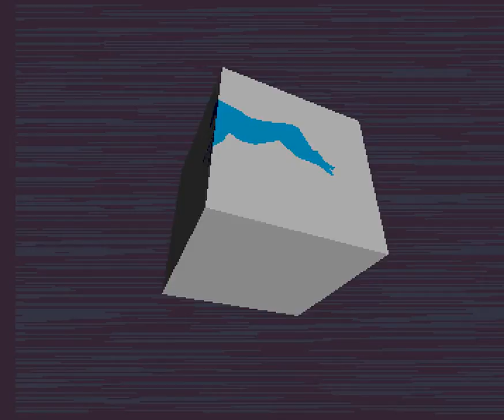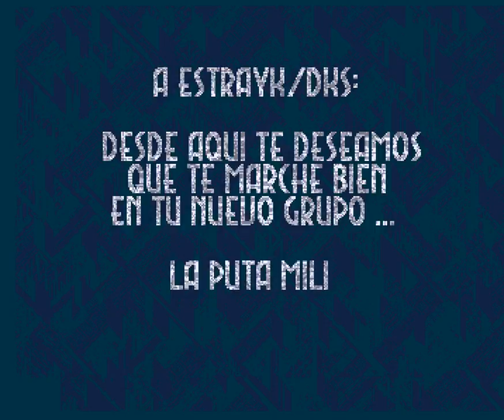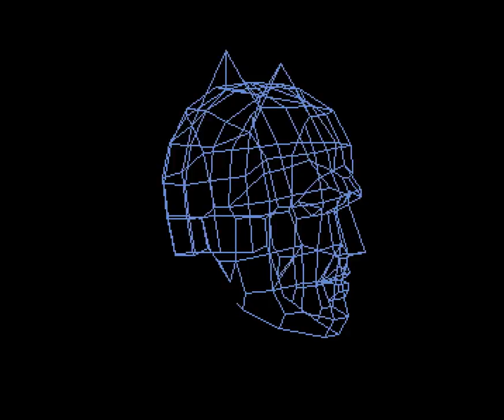034 Batman Group Batman Vuelve 1995, Ocs 1080p@50fps